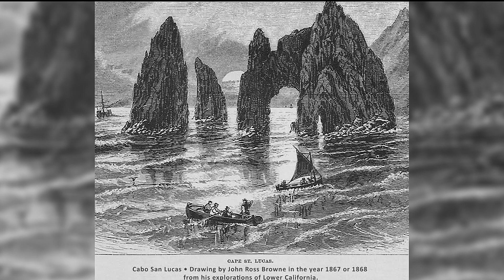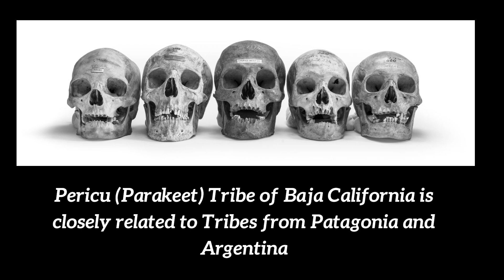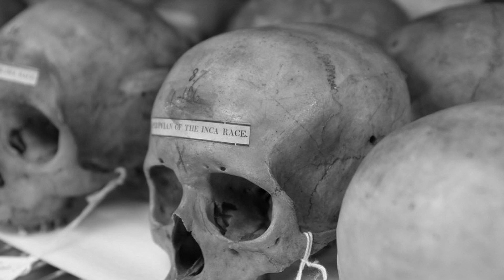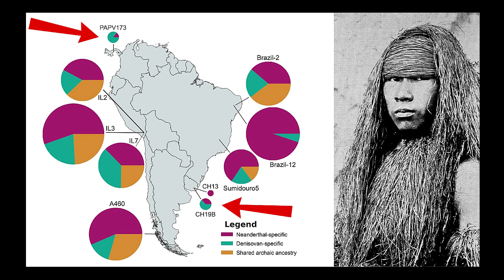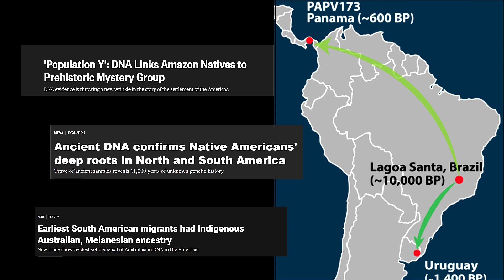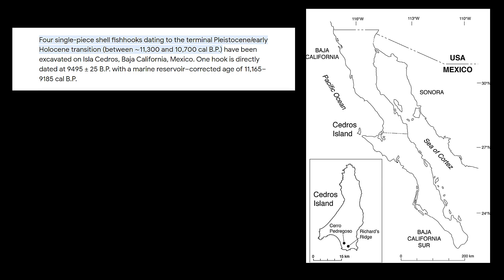Lost Native American Tribe is Key to Settlement of the Americas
Lost Native American Tribe is the Key to Settlement of the Americas. For decades, archaeologists, anthropologists, and scientists backed the idea that the first settlers arrived on the American continent around 12,000 years ago. A new study, however, has yielded astonishing results, revealing that America was occupied several thousand years before the previous Ice Age, which happened approximately 30,000 years ago. Researchers studying the Pericu, an indigenous group that thrived in Mexico's Baja California peninsula before disappearing over 200 years ago, uncovered this information.  The Pericú are recognized for their maritime culture, gathering fish, shellfish, and marine mammals in the Gulf of California.